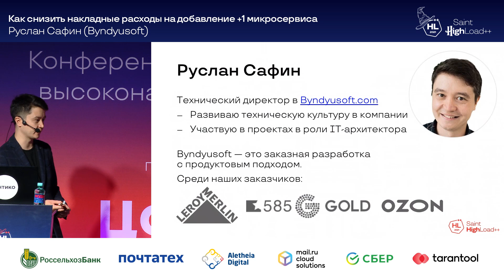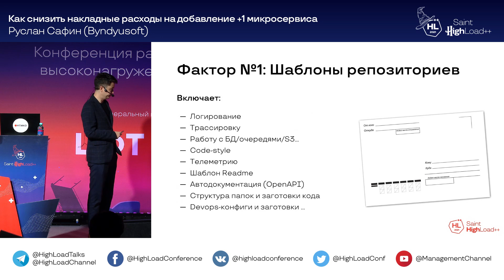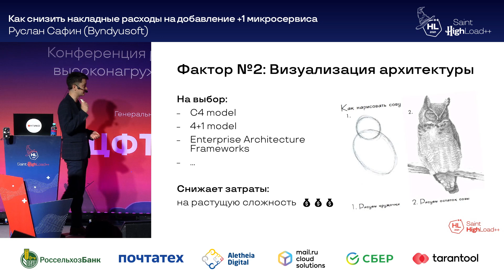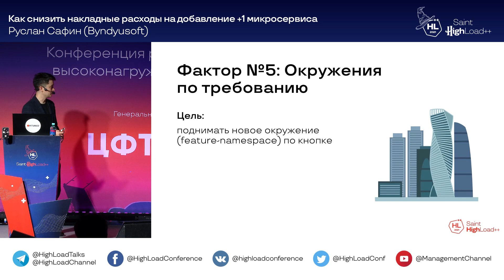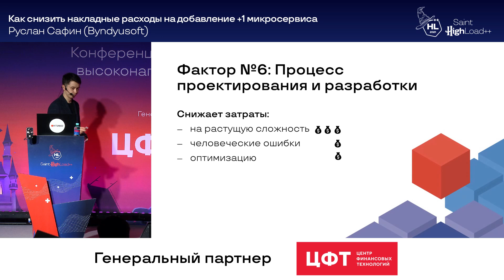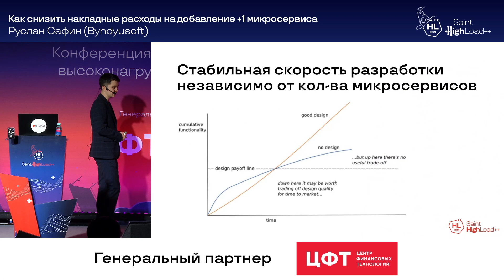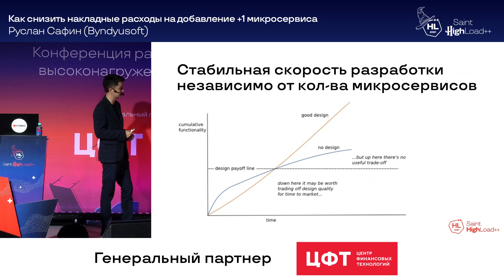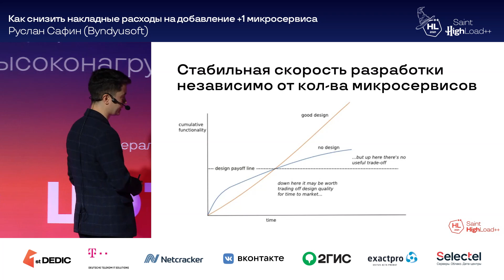Как снизить накладные расходы на добавление +1 микросервиса / Руслан Сафин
Профессиональная конференция разработчиков высоконагруженных систем
20 и 21 сентября 2021. Санкт-Петербург, DESIGN DISTRICT DAA in SPB

Разрабатывая микросервисную архитектуру с нуля, мы, как outsource-команда, сталкиваемся с проблемами понимания, стереотипами и страхами команд заказчиков перед большим количеством сервисов. В докладе расскажу, как это преодолеть в борьбе за чистую архитектуру, качество кода и непрерывный процесс поставки.